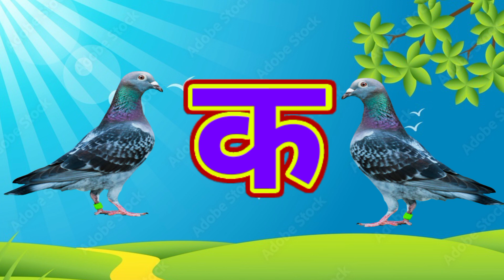क से कबूतर ख से खरगोश,अ से अनार आ से आम, हिंदी व्यंजन, अ आ इ ई, क ख ग घ, बालगीत,a se anar aa se aam